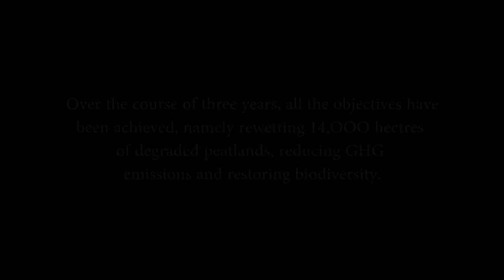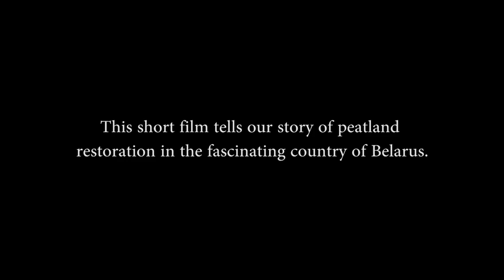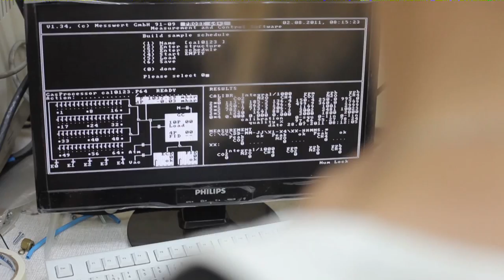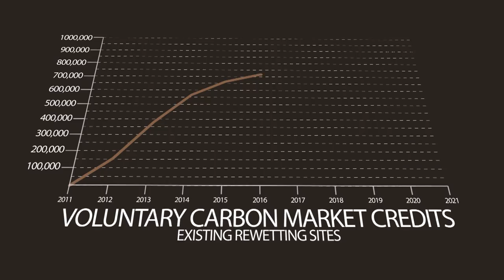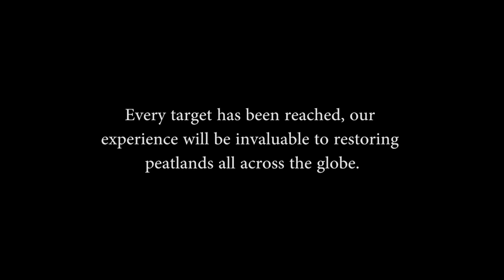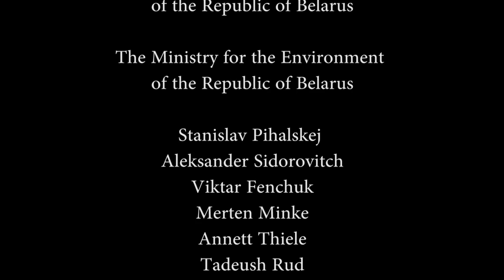Peatland Restoration - Belarus 2011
Created by Anchorhead Media 2011

Narrated by Emerald O'Hanrahan
Original Sound Track by Edd Gibson